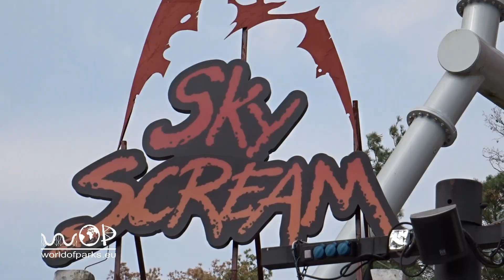Sky Scream OnRide - Holiday Park Pfalz Sky Scream On Ride letzte Reihe Premier Rides Sky Rocket POV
Sky Scream OnRide - Holiday Park Pfalz Sky Scream On Ride letzte Reihe - Premier Rides Sky Rocket Sky Scream POV - Holiday Park Achterbahn Sky Scream Roller Coaster POV Premier Launched Ride Holiday Park Germany [4K UHD 2160P] Erlebt die Achterbahn Sky Scream, im Freizeitpark Holiday Park Pfalz (Haßloch) Onride POV aus der letzten Reihe in 4K Auflösung (UHD 2160P).  / Experience the roller coaster Sky Scream in the amusement park Holiday Park Pfalz (Haßloch) Onride POV from the last row in 4K resolution (UHD 2160P).

Ervaar de achtbaan Sky Scream in het pretpark Holiday Park Pfalz (Haßloch) Onride POV vanaf de laatste rij in 4K-resolutie (UHD 2160P).

Découvrez les montagnes russes Sky Scream dans le parc d'attractions Holiday Park Pfalz (Haßloch) Onride POV depuis la dernière rangée en résolution 4K (UHD 2160P).

Experimente la montaña rusa Sky Scream en el parque de atracciones Holiday Park Pfalz (Haßloch) Onride POV desde la última fila en resolución 4K (UHD 2160P).

Przeżyj kolejkę górską Sky Scream w parku rozrywki Holiday Park Pfalz (Haßloch) Onride POV z ostatniego rzędu w rozdzielczości 4K (UHD 2160P).

Eğlence Parkı Holiday Park Pfalz (Haßloch) Onride POV'daki lunapark treni Sky Scream'i 4K çözünürlükte (UHD 2160P) son satırdan yaşayın.

Upplev berg- och dalbanan Sky Scream i nöjesparken Holiday Park Pfalz (Haßloch) Onride POV från den sista raden i 4K-upplösning (UHD 2160P).

Scopri le montagne russe Sky Scream nel parco divertimenti Holiday Park Pfalz (Haßloch) Onride POV dall'ultima fila in risoluzione 4K (UHD 2160P).

Испытайте американские горки Sky Scream в парке развлечений Holiday Park Pfalz (Haßloch) Onride POV из последнего ряда в разрешении 4K (UHD 2160P).

4K解像度（UHD 2160P）の最後の行の遊園地Holiday Park Pfalz（Haßloch）Onride POVでジェットコースタースカイスクリームを体験してください。

在游乐园Holiday Park Pfalz（Haßloch）Onride POV中以4K分辨率（UHD 2160P）体验过山车Sky Scream。